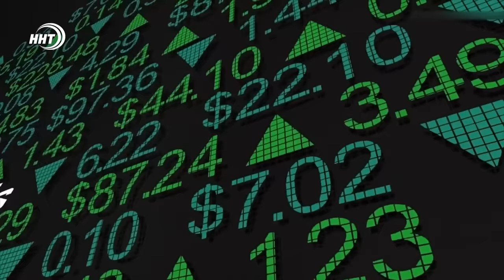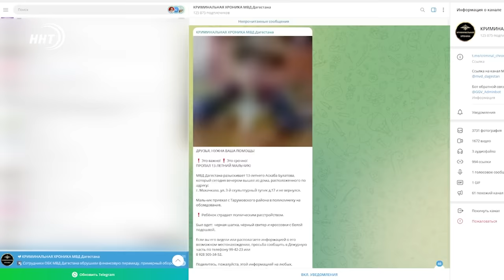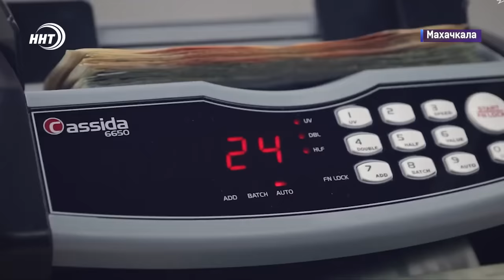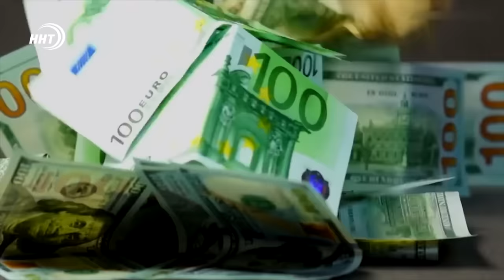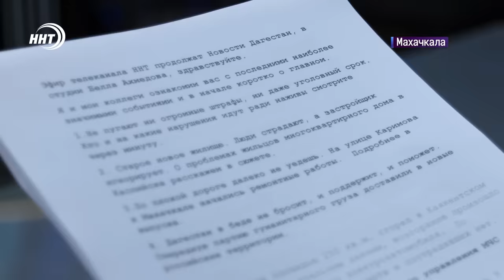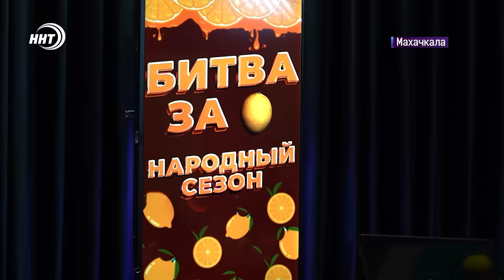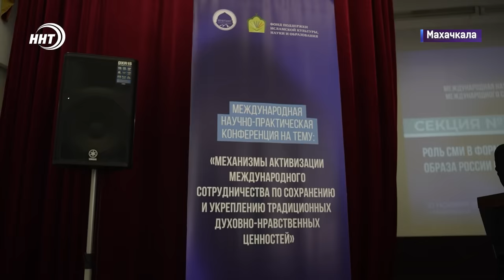Задержание в Махачкале. Новости Дагестана за 21.11.2024 год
1.Пустые обещания, обманы и потери. Соблазн легкой наживы и печальный итог. В Махачкале обезврежена финансовая пирамида на 200 миллионов рублей

2. Наша служба и опасна, и трудна. Работа телевизионщика — это не всегда песни и пляски, но и горячие точки, религиозные волнения, освещение неутешительных статистик. 21 ноября отмечают День телевидения. Об этом в выпуске.

3. Международная научно-практическая конференция в эти проходит в столице республики. Религиозные деятели, представители власти, гости из-за рубежа. Эксперты говорили о механизме укрепления духовно-нравственных ценностей.

4. Спортивный интерес, денежные призы и подарки. В Дагестане стартовал первый открытый Кубок Муфтията по мини-футболу. Подробности в спортивном блоке.